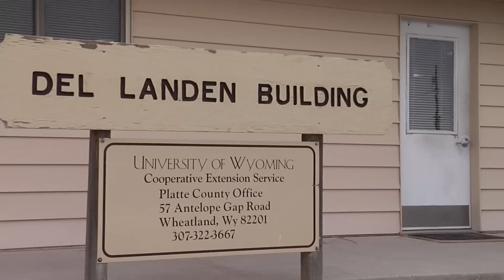Small Acreage Resources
This video explores the resources that are available from the University of Wyoming Extension to those who live on small acreages in Wyoming.